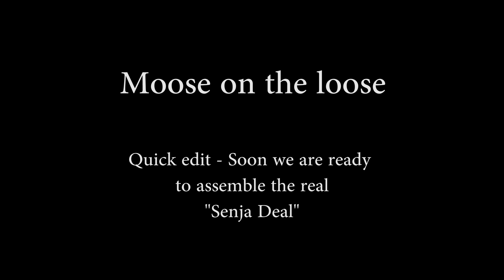Moose on the loose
Quick assembly from todays wildlife/nature shoot - Soon we are ready to assemble the real thing  - Senja Island, Norway